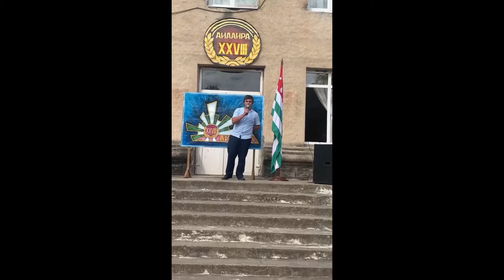В Гали оккупационный режим заставил детей в школе № 1 праздновать геноцид грузин и падение Сухуми –3